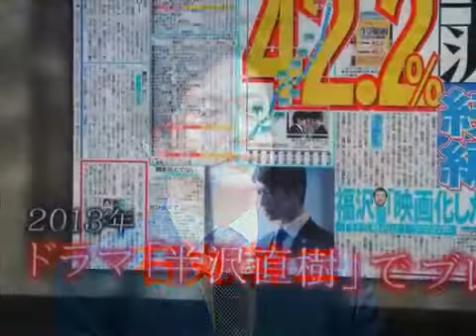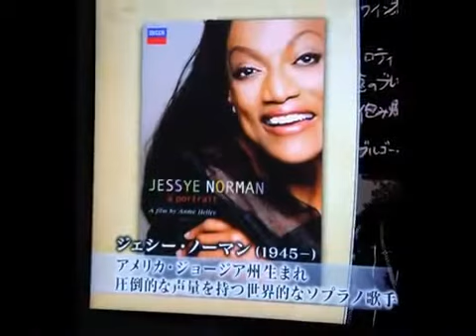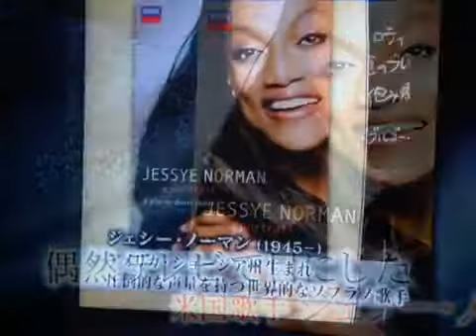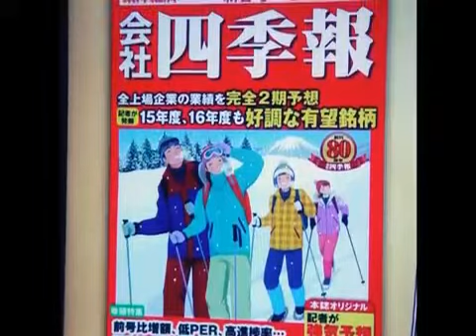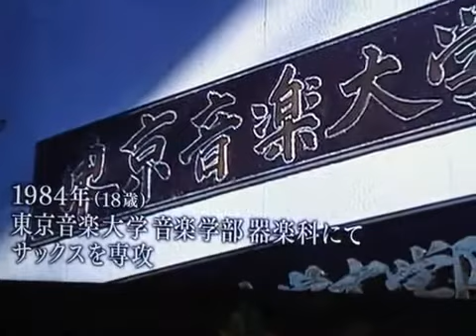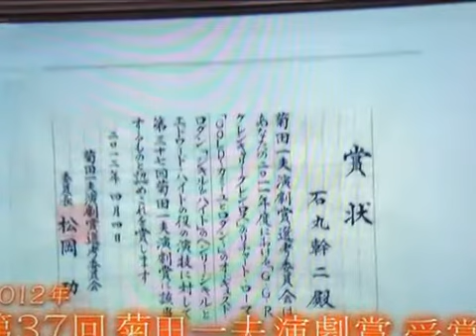半沢直樹 浅野支店長役の石丸幹二さんがテレフォンショッキングで苦悩を語る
説明. 半沢直樹の支店長”石丸幹二の苦悩とは？ 2015年6月26日 配信 6月26日(金)放送の「徹子の部屋」(テレビ朝日系)に、ドラマ「半沢直樹」('13年.

半沢直樹の支店長”石丸幹二の苦悩とは？ 2015年6月26日 配信 6月26日(金)放送の「徹子の部屋」(テレビ朝日系)に、ドラマ「半沢直樹」('13年TBS.

俳優石丸幹二が２０１３年９月２４日、フジテレビ「笑っていいとも」テレフォンショッキングに生出演しました。 ９月２２日放送の最終回で.